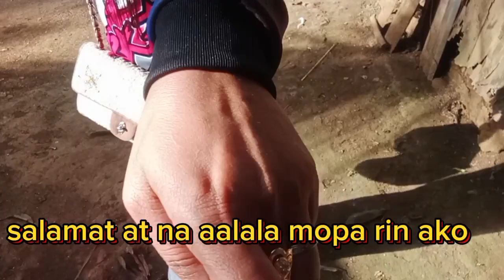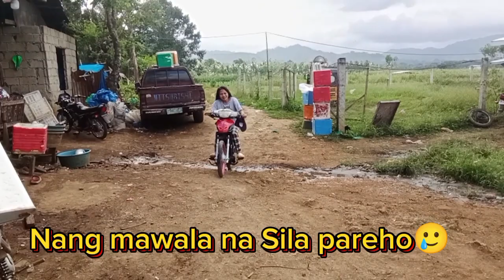Nag try mag motor Kong marunong paba.